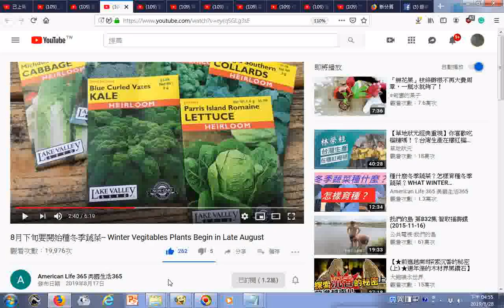瀏覽 8月下旬要開始種冬季蔬菜 Winter Vegitables Plants Begin in Late August